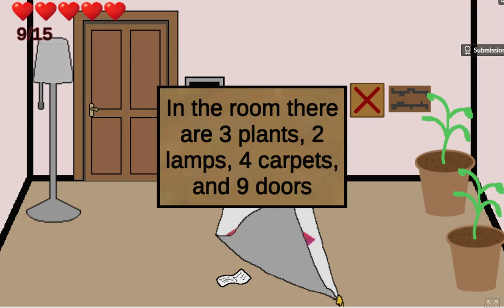[Spiky Games] Room of Lies Walkthrough